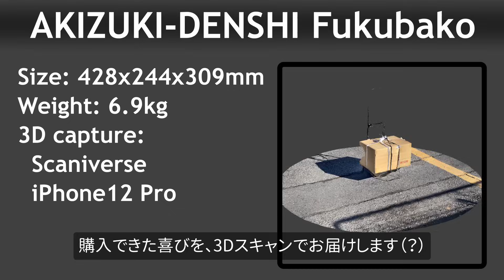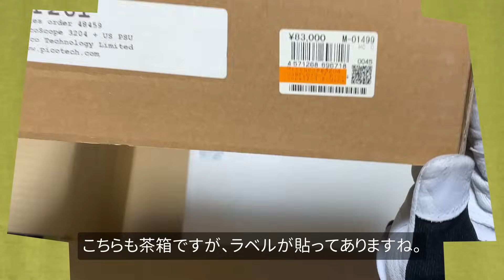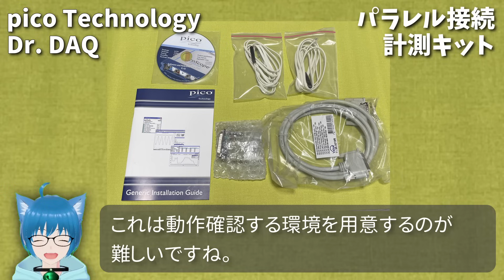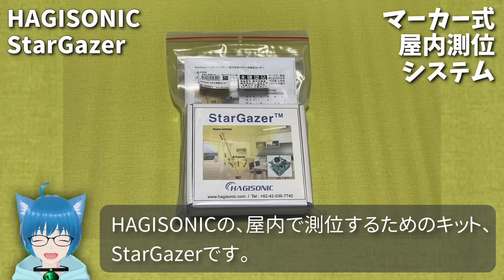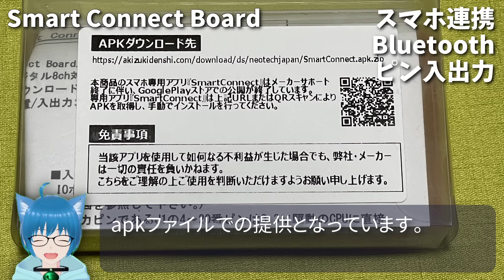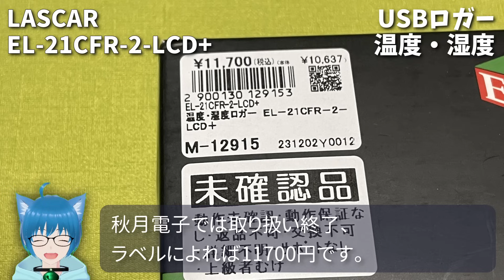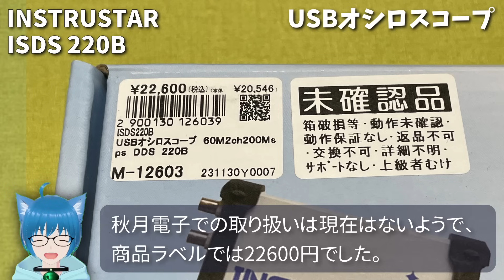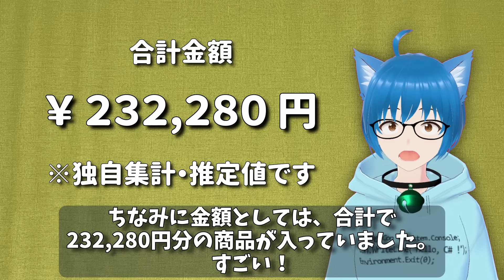【2024福袋開封】秋月電子の福箱を開けよう！驚きの中身！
電子部品、計測機器などが詰まった秋月電子の福箱を開けていきます！ ワクワクです！

00:00 はじめに
01:04 箱を開ける
02:11 (1) AVIOSYS 9216S
02:46 (2) LEDリボンケーブル
03:11 (3) Dr.DAQ(pico Technology)
03:57 (4) StarGazer(HAGISONIC)
04:26 (5) 表面実装ICソケット（秋月電子）
04:47 (6) LATTEPANDA 2 Alpha 800s(DFROBOT)
05:30 (7) Smart Connect Board
06:05 (8) Digital Multimeter MY68 (MASTECH)
06:27 (9) 電圧・電流ロガー EL-USB-ACT (LASCAR)
06:51 (10) 温度・湿度ロガー EL-21CFR-2-LCD+ (LASCAR)
07:08 (11) EL-DataPad (LASCAR)
07:23 (12) グラフィックLCDパーツセット（秋月電子）
07:58 (13) PCオシロ PicoScope 3204 (pico Technology)
08:37 (14) PCオシロ ISDS 220B (INSTRUSTAR)
09:04 (15) お楽しみ袋（秋月電子）
09:25 まとめ